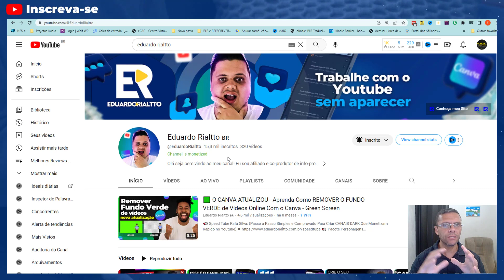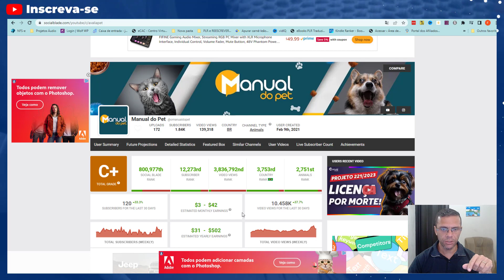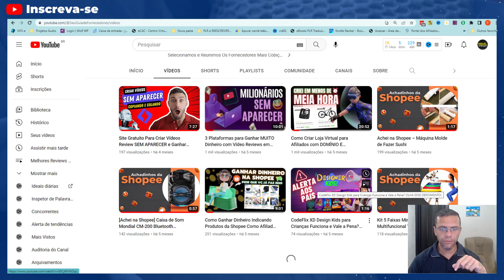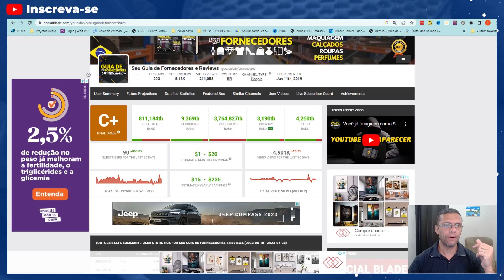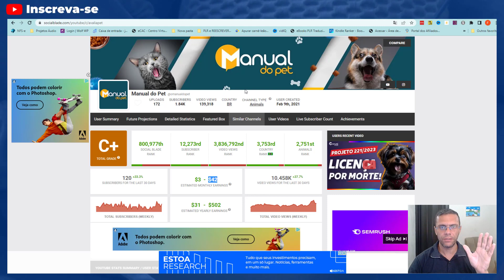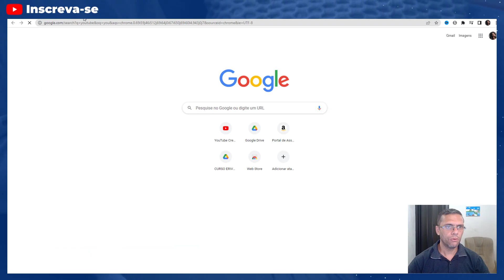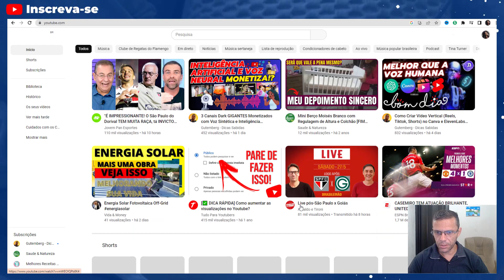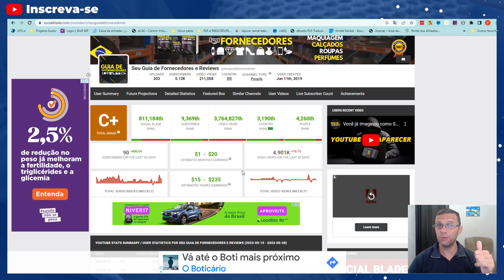Como saber se um canal do Youtube está Monetizado? NÃO É COM SOCIAL BLADE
É comum as pessoas se basearem no Social Blade para verificar quanto um canal no Youtube está faturando ou se ele está monetizado e o dono ganhando dinheiro com o Youtube.

Mas essa não é uma informação precisa e nesse vídeo eu vou te mostrar a extensão “Is Youtube Money Monetized” que verifica se realmente um canal ou vídeo está monetizado ou aprovado no programa de parceria do Youtube com Adsense.